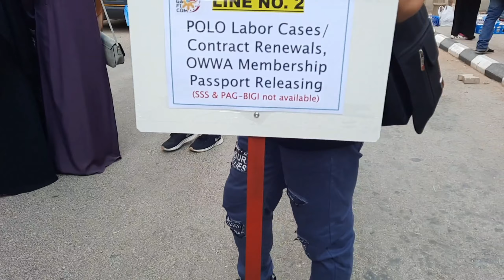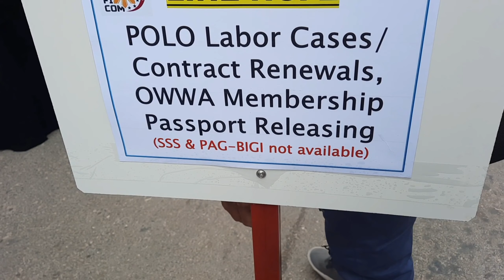Embassy on Wheels ||Buraidah||Nagbayad ako ng OWWA Renewal passport kahit wala appointment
Embassy on Wheels abangan nyo kung kilan sila ulit pupunta sa lugar nyo kung saan kau Naroroon na lugar dito sa saudi embassyonwheels passportrenewal OWWA passportrealeasing buraydah Qassim saudiarabia shuako location map